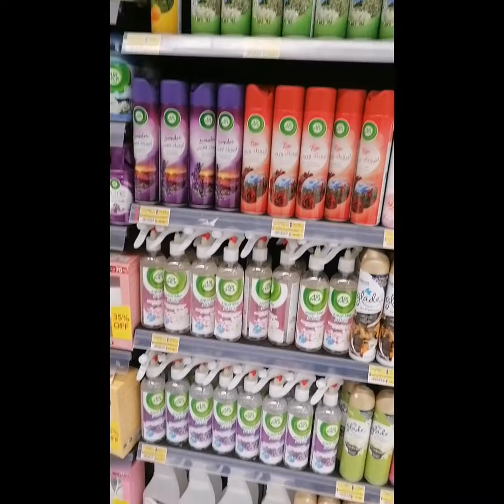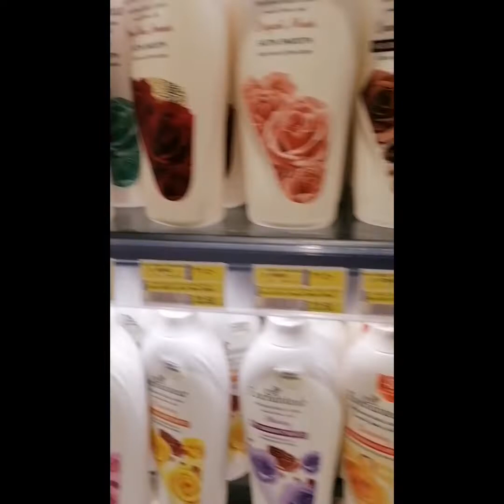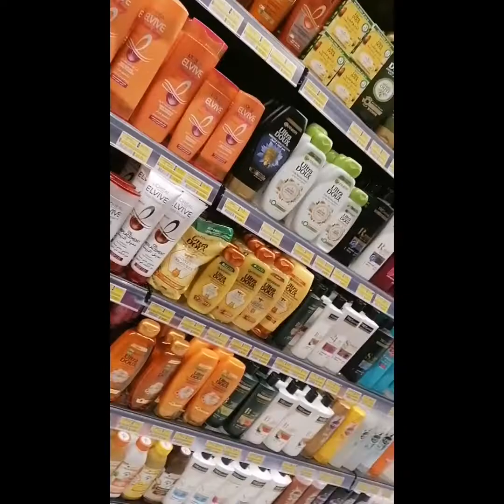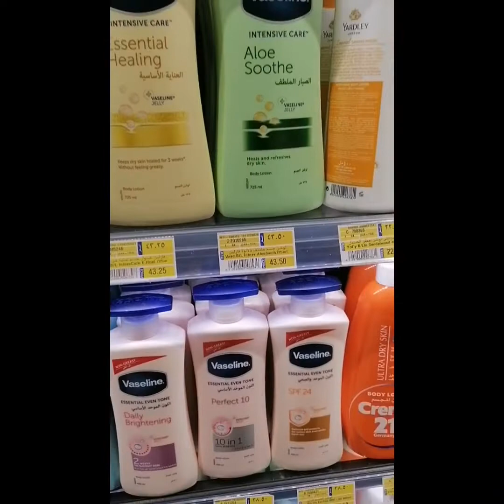ጓደኞቼ ኑ ጉደን ልንገራችሁ ሊፍት ፈርቼ ተመለሥኩ🤔 እማማ ጨቤ#ለምለም የተንቢ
አሰላም አልይኩም ወራህመቱላሂ ወበረካትሁ ውድና የተከበራችሁ የዩሥራ tube ቤተሠቦች በየትኛውም አለም የምትገኙ ሰላም ፍቅር ጤና አብዝቶ ይስጣችሁ እናማ ዛሬ በአድስ ቪድወ ተከስቻለሁ ወይኔ የዛሬው አይወራም😂 በቃ ብዙ አመት ሆነኝ ሊፍት ግን አልወድም እፈራለሁ ምን ይሻለኛል ኧረ እንደምንም ሀገሬ በገባሁ አሁንስ አይይ ስደት በስንቱ ይፈትነኛል እስኪ ላይክ ሸር ሰብስክራየብ በማድረግ ቤተሠብ ይሁኑ እወዳችኋለሁ tank you for weaching vido.